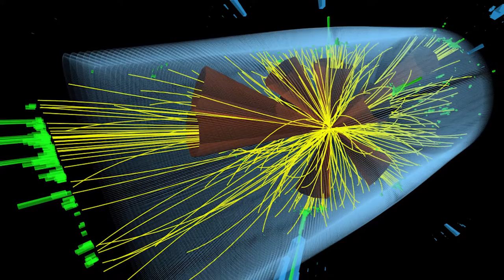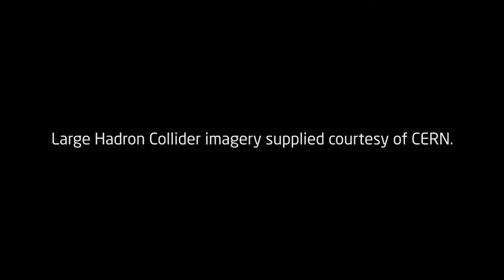AARNet Interview: Massimo Lamanna (CERN)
Managing massive amounts of data for Large Hadron Collider - LHC - activities is no small undertaking. We caught up with Massimo Lamanna from CERN's IT Data Storage Group and learnt about the complexities of this task and the vital role the worldwide LHC computing grid plays in enabling discoveries, such as the Higgs boson. Watch the video to find out more.